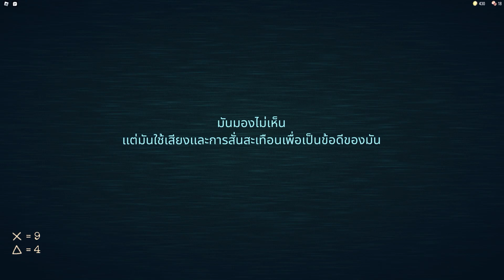ผีโหดกระโดดข้ามโต๊ะ - [ The Doors ]#2 - FT. Neruboy - Havefever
ถ้าใครชอบ
ช่วยกดsubscribeกดlikeกดshareด้วยนะครับ

คลิปดูแล้วสนุกรึเปล่าหากมีอะไรที่ผมต้องแก้ไขเชิญคอมเม้นไว้ได้เลยครับ
คลิปก่อนตัดแปะคลิปนี้ตัดลวกละกัน